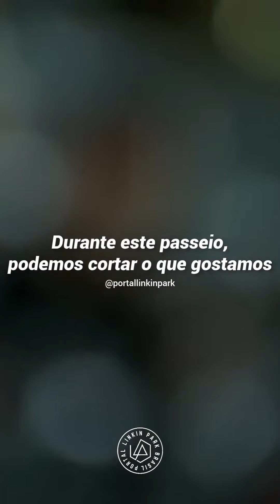Linkin park live in Texas